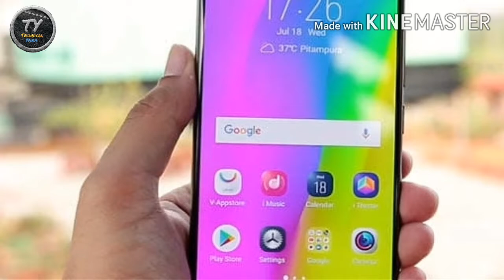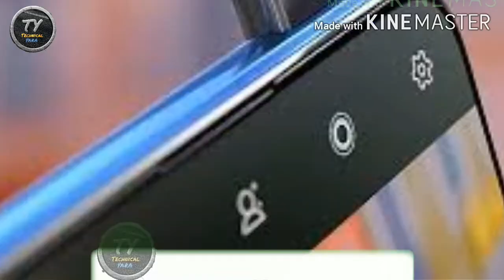Vivo v15 Mobile praise in india | vivo v15 mobile ka dam | vivo v15 मोबाइल का दाम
Vivo v15 prise in india vivo, vivo v15 मोबाइल का दाम,
Hello friends
Friends mai is video me vivo v15 Mobile ke bare me batayahu ki aap Rs7499 me kaise kharid sakte hai
Plz read.
Bhai agar galti se koi aapka image dala gaya ho so plz copyright mat bhejiyega aap hame gmail kr dena ya watsapp msg ya call kr dena 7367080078 mai apna video hata lunga